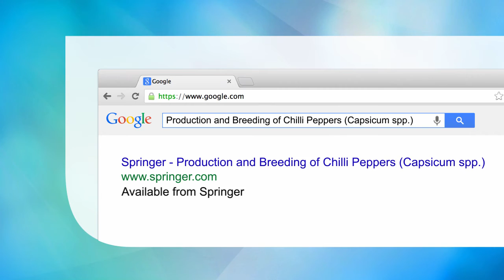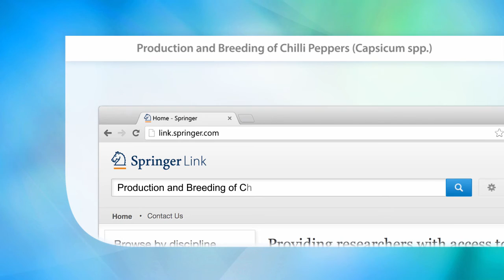Production and Breeding of Chilli Peppers (Capsicum spp.)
Is the only book describing Brazilian chilli pepper.
Is the only book with a chapter of Ornamental peppers.
Is the only book with a chapter of post-harvest and genetics of ethylene resistance.

Main Discipline: Life Sciences